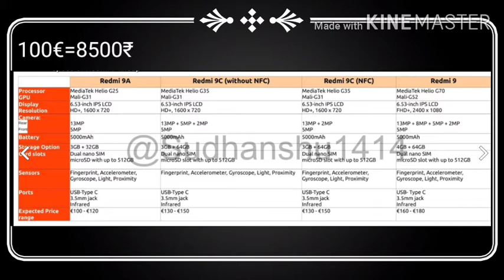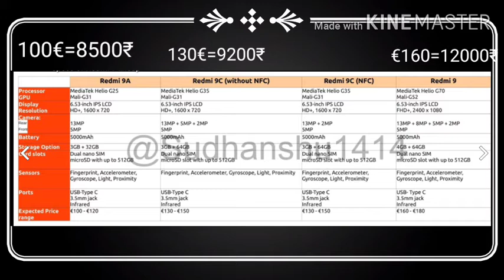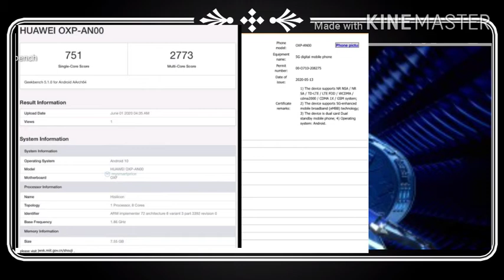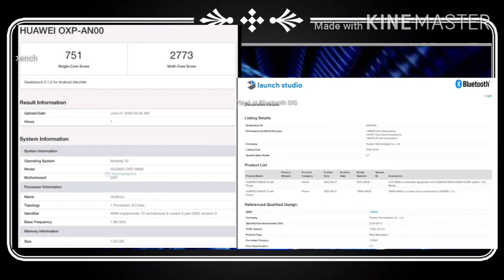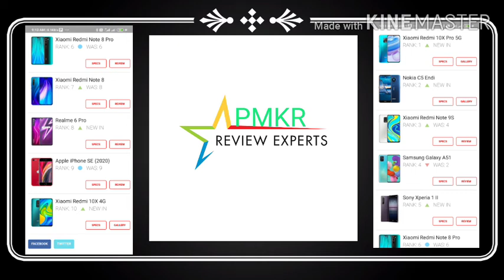This week Top10 mobiles || Redmi 9,9a ,9c, series full details|| Honor 4play || vivo tws buds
OnePlus bullet wireless z just @1999₹
Realme band buy @ ₹1500